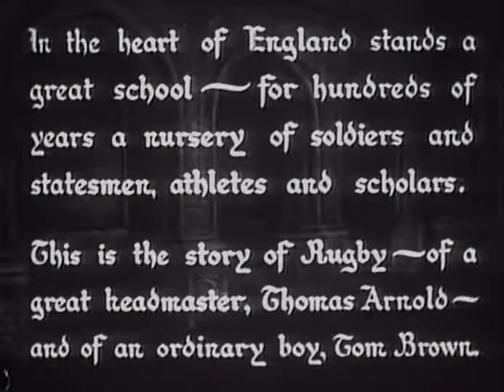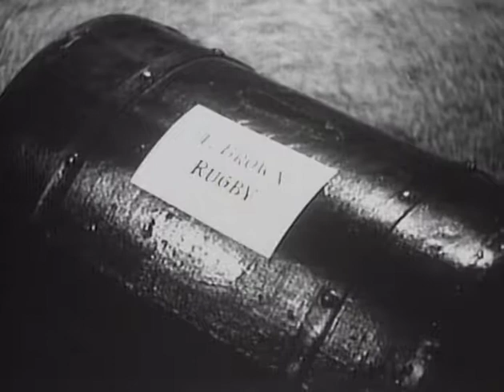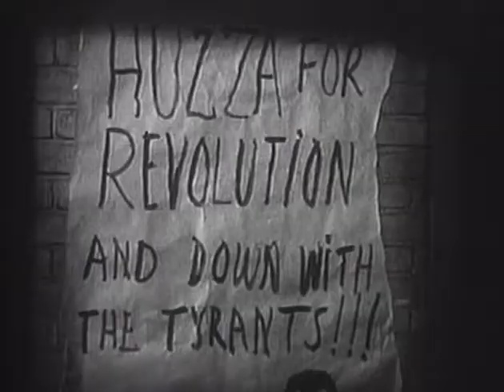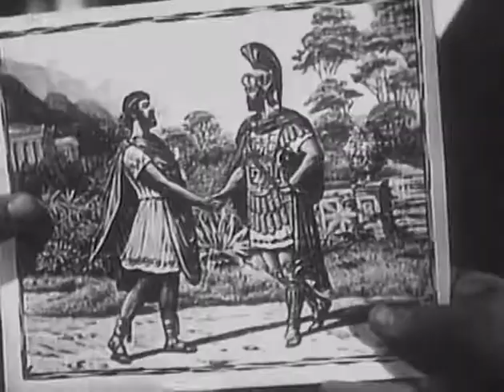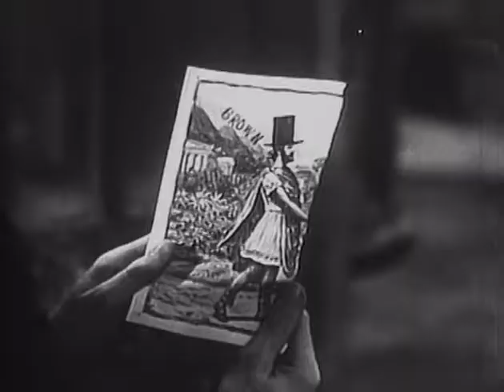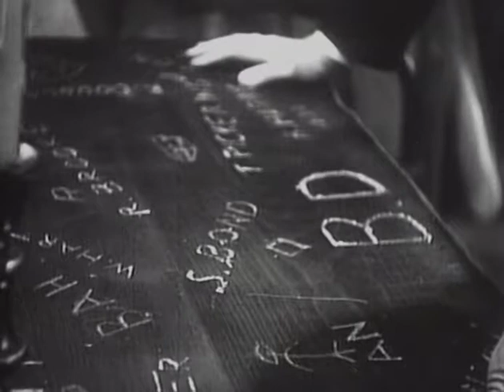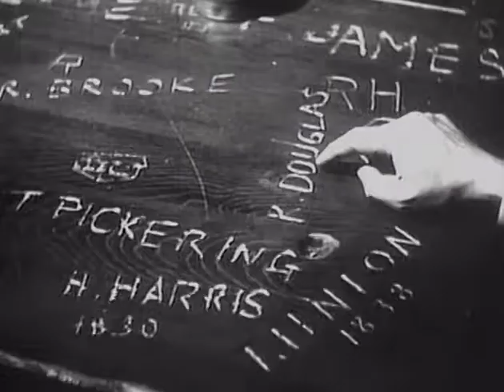Tom Brown's School Days (1940)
Tom Brown's School Days is a 1940 coming-of-age drama film about a teenage boy's experiences at Rugby School, Warwickshire in the early 19th century under the reforming headmastership of Thomas Arnold. It stars Sir Cedric Hardwicke, Freddie Bartholomew and Jimmy Lydon in the title role. The film was based on the 1857 novel Tom Brown's School Days by Thomas Hughes.

In this version, emphasis is placed on the development of Headmaster Thomas Arnold and his reformist ideas concerning the English public school.[1] It was well received by critics, with Variety praising it in a January 1940 review as "sympathetically and skillfully made, with many touching moments and an excellent cast". Hardwicke's performance as Arnold was called "one of the best he has ever given," as the veteran actor convincingly tempered the headmaster's strict demeanor with "the underlying sympathy, tolerance, quiet humour and steadfast courage" for which Arnold was acclaimed.[1] Jimmy Lydon as the title character was called "believable and moving in the early portions, but too young for the final moments".

The June 27, 1940, debut of the film version at New York City's Radio City Music Hall was chronicled in a photo spread by The New York Times, "showing some of the pastimes, curricular and otherwise", as the fight scene between Tom Brown and Flashman was captioned. (s: Wikipedia)

Directed by Robert Stevenson
Produced by C. Graham Baker, Gene Towne
Written by Thomas Hughes (novel), Walter Ferris, Frank Cavett, Gene Towne, C. Graham Baker, Robert Stevenson (add. dialogue)
Based on 'Tom Brown's School Days' by Thomas Hughes
Starring Sir Cedric Hardwicke, Freddie Bartholomew, Jimmy Lydon
Production company: The Play's The Thing Productions, Inc.

Cast

    Cedric Hardwicke as Dr. Thomas Arnold
    Freddie Bartholomew as East
    Jimmy Lydon as Tom Brown
    Josephine Hutchinson as Mrs. Mary Arnold
    Billy Halop as Flashman
    Polly Moran as Sally Harowell
    Hughie Green as Walker Brooke
    Ernest Cossart as Squire Brown
    Alec Craig as Old Thomas
    Gale Storm as Effie